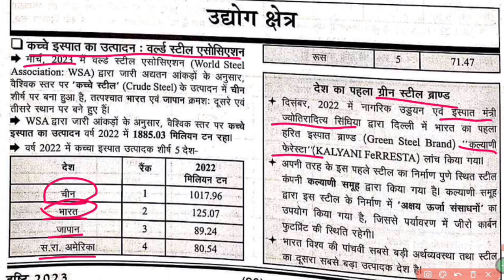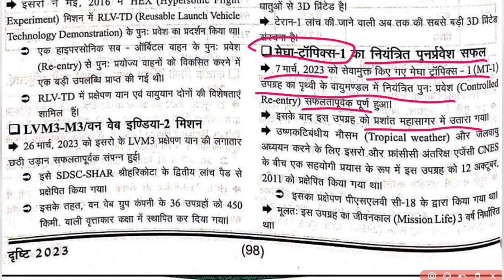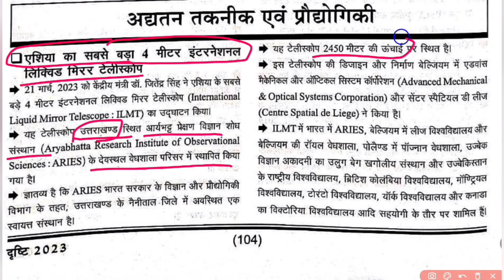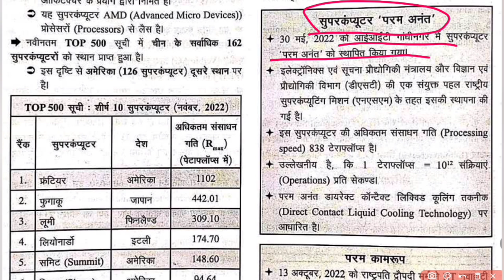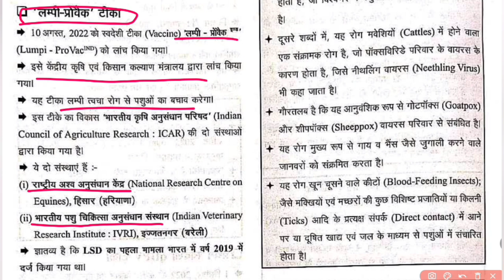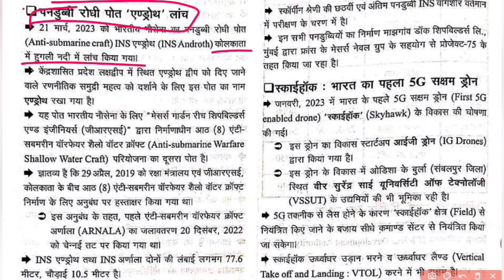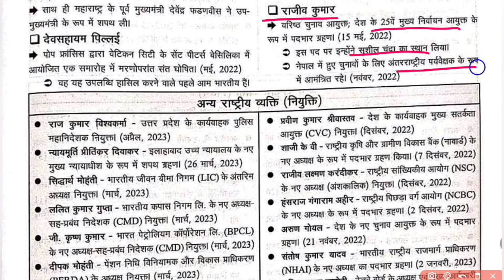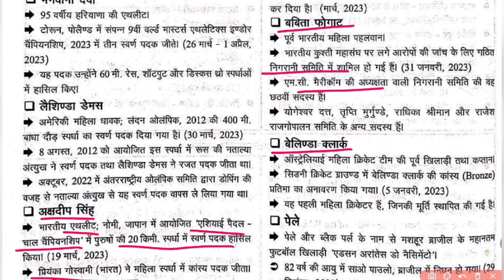Current Affairs 2023 | drishti Current Affairs | दृष्टि समसामयिक वार्षिकांक 2023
last 6 month's current affairs
करेंट अफेयर्स प्रश्नोत्तर
वार्षिकांक सीरीज
complete current affairs Hindi magazine
dristhi ghtnachkra samsamyik
दृष्टि समसामयिक घटनाचक्र
आंख वाली क्लास
करेंट अफेयर्स 2023 कंप्लीट
नियुक्तियां 2023
अंतराष्ट्रीय घटनाक्रम
राष्ट्रीय घटनाक्रम
आर्थिक परिदृश्य
योजनाएं

TestWala Academy For Civil Services Is Totally Dedicated To State PCS & Other Government Exams. We Will Provide You Quality Content.

@TestWala_academy   पर मुख्य परीक्षा की सीरीज प्रारंभ की जा रही है ।
यह वीडियो अन्य लोकसेवा आयोग के लिए भी उपयोगी है।
 अब घर बैठे निःशुल्क करें मुख्य परीक्षा की तैयारी।